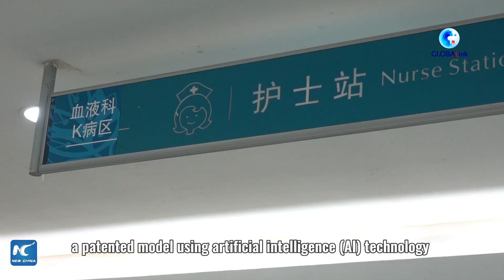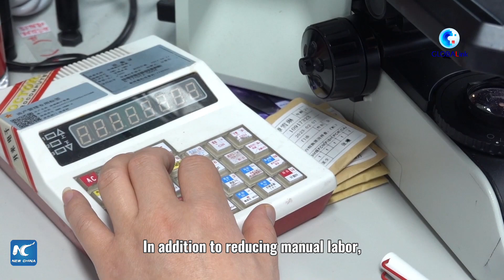GLOBALink | AI diagnosis boosts accuracy in clinical blood cell testing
A Chinese medical research team has developed a patented model using artificial intelligence technology to speed up and automate blood analysis, allowing laboratories to provide faster and more accurate feedback to doctors.